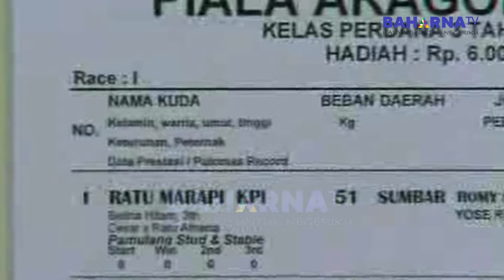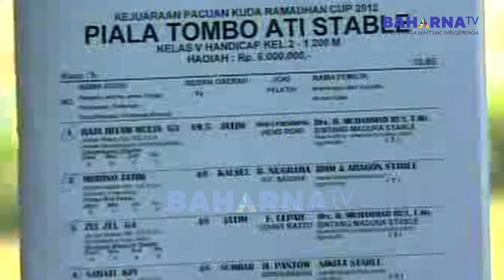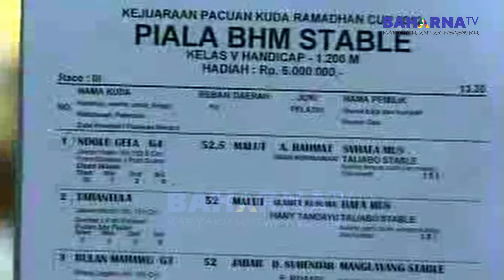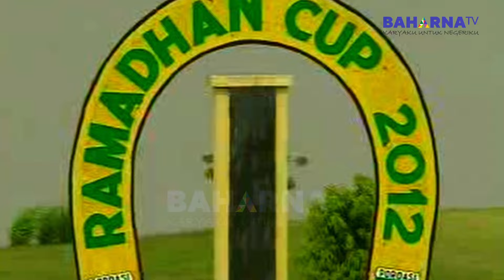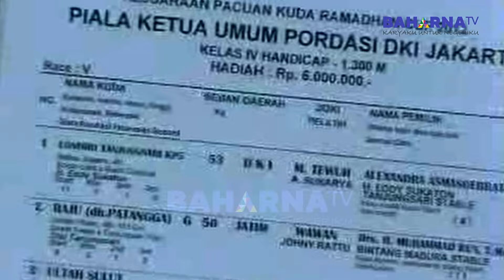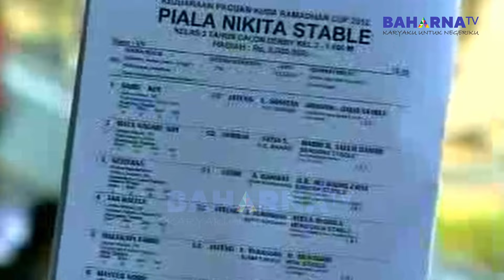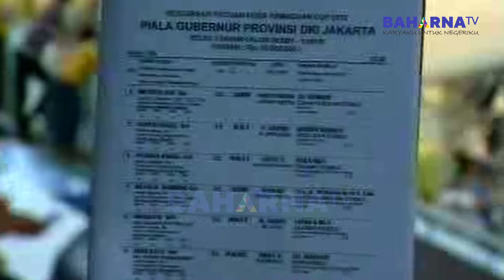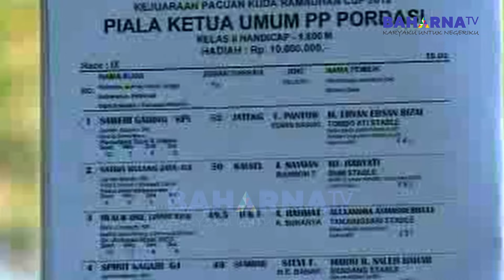PACUAN KUDA FULL RACE RAMADHAN CUP 2012 ! PULOMAS JAKARTA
Momen pacuan kuda yang cukup seru karena diikuti oleh banyak kuda top dari seluruh penjuru negeri.